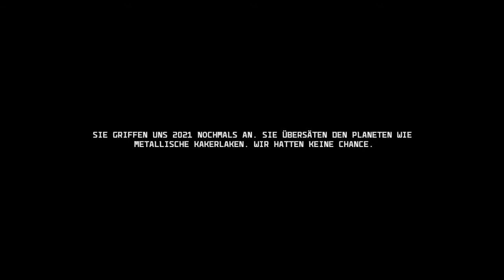[LP►] Anomaly 2 - Story #02 - Projekt Shockwave!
➥  Infos ▼

DE: Endlich starten wir und das gleich richtig! Wir müssen ein Projekt namens Shockwave finden und sichern, werden wir damit diese Alientürme in die Flucht schlagen können? - Have Fun! :D

EN: German only! - I am sorry :(

►► Want Mooooore??? ◄◄

Go to my Homepage - for newest/awesome Stuff!
Facebook here i am! ;D
►► Material-Sources ◄◄

Intro/Outro-Musicclip:
♫ 'Cirriform' by Stabby ft. Lexi Norton

Pictures Outro:
- "Circuit Board" by jscreationzs (FreeDigitalPhotos.net)
►► Copyright ◄◄